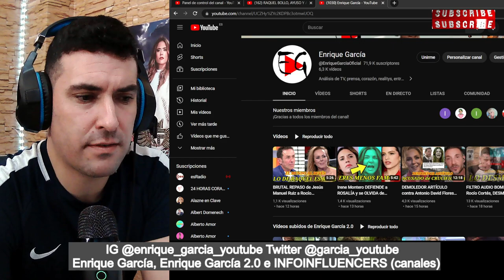DESENCUENTRO entre Antonio David y Jesús Manuel Ruiz, hablando de Raquel Bollo por Sálvame